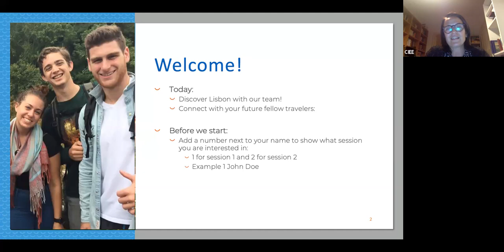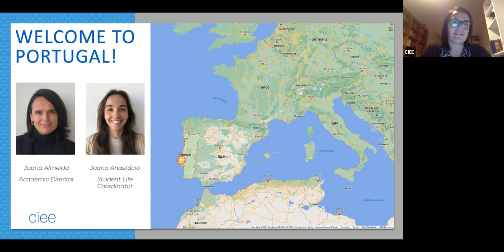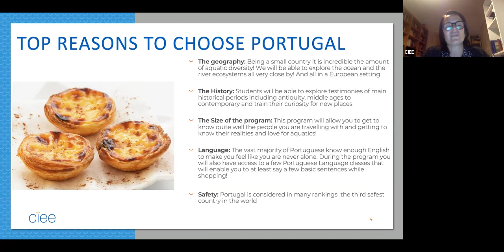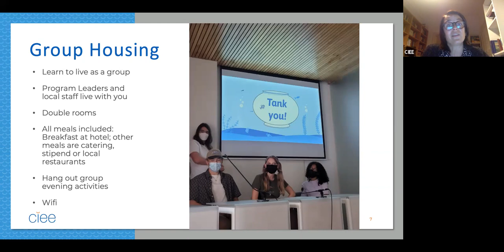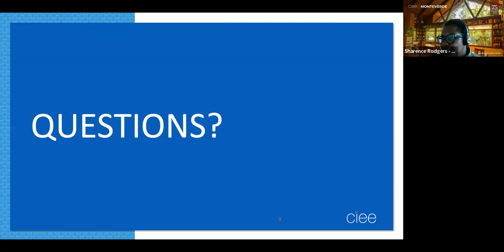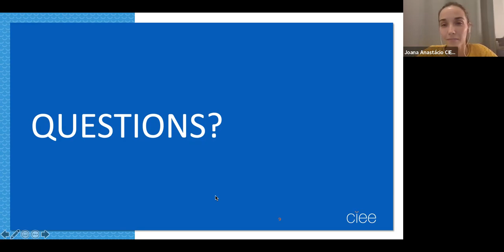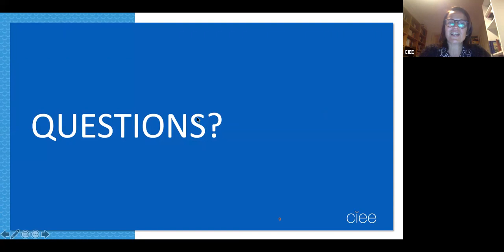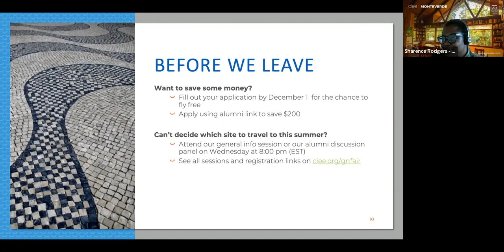Lisbon, Portugal Virtual Fair Presentation - 2022